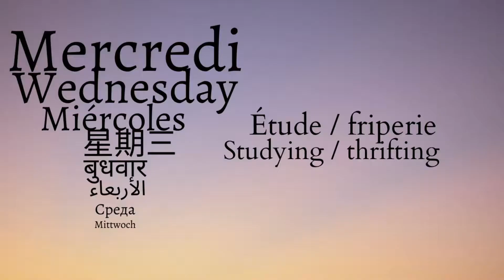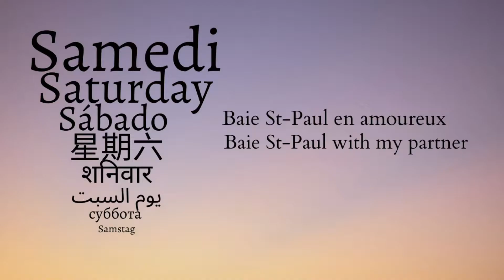Les outfits sassys épisode 02 ( OUTFITS OF THE WEEK ) bohemian - trendy - 80's vibe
Coucou belles personnes ! 🤗J'espère que vous allez bien et que vous êtes en santé! ❤️Voici le deuxième épisode de la série   "Les outfits sassys". Je vous présenterais les outfits de la semaine, sans explication, seulement les inspirations!

 🌺J'espère que vous avez aimé! Quel est votre outfit préféré? Pensez-vous regarder les prochains épisodes? 😊

🌺Image

Photo by Alexander Kovalev from Pexels

🌺Outfits
Lundi - T-shirt blanc avec fleur Kate Spade  + veste bourbogne en molleton en bandoulière  + jeans

Mardi - Col roulé bleu-gris + robe de satin noire + bas moustachus

Mercredi - Camisole tricot beige à boutons + jupe longue brune fleurie

Jeudi - Chemise motifs abstraits funky + mom jeans bleu

Vendredi - T-shirt Calvein Klein Jeans + veston noir + joggings mauves

Samedi - Camisole noire + Leggings cartoon + trench coat noir avec boutons dorés

Dimanche - Chemise blanche avec dentelle + jeans bleus

🌺Bonne journée et prenez soin de vous, chères personnes sassys xox